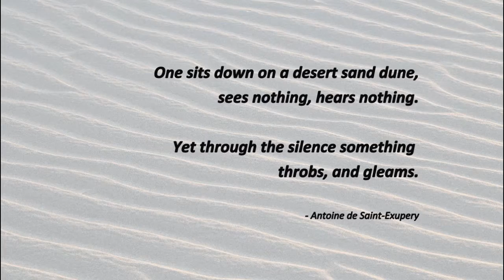Death Valley 2015: Photography by Gordon Wood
Photographs I took during a workshop in February 2015 in Death Valley, California, set to "Forgiving" by the amazing guitarist and composer Pat Metheny.